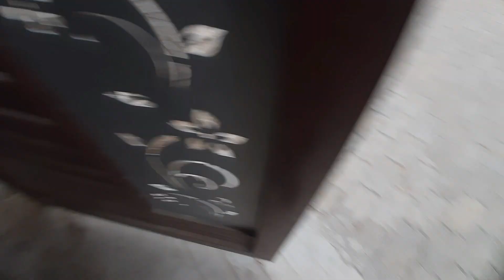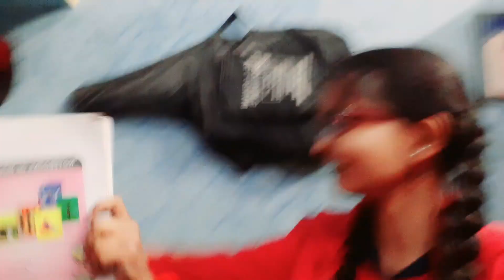Sabko pasand aa gaya pangojha 😋😊